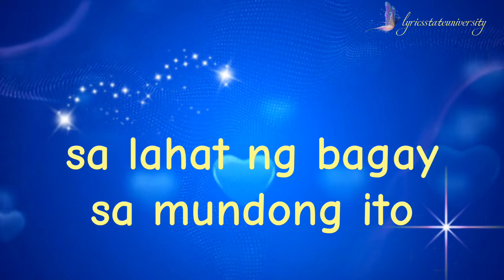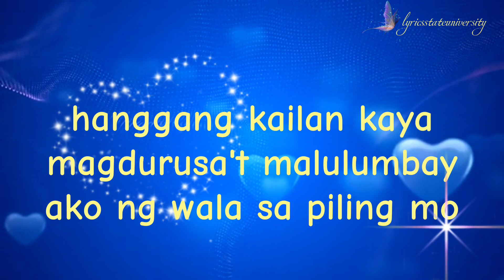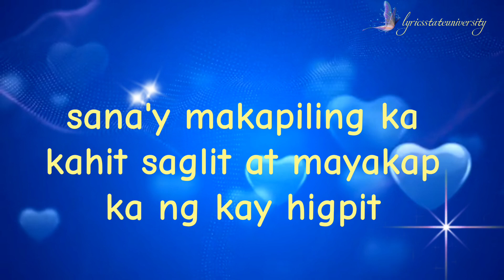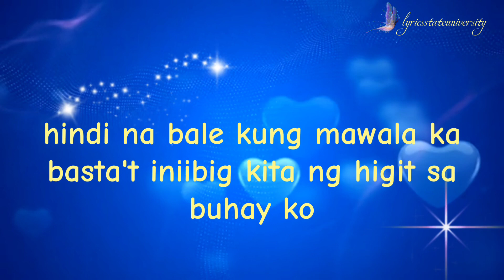HINDI NA BALE - BUGOY DRILON lyrics